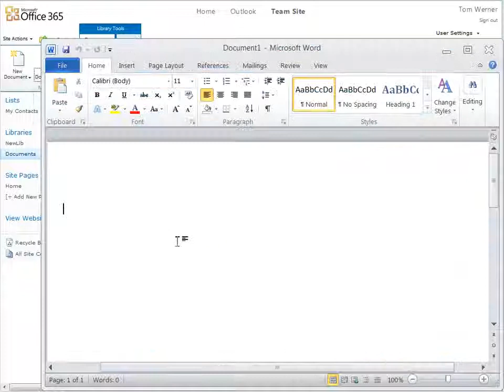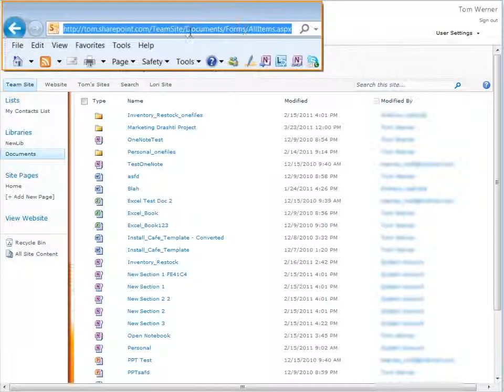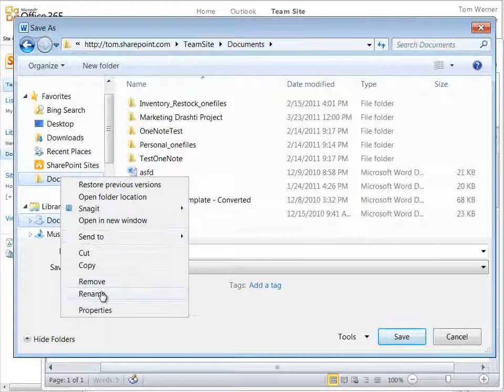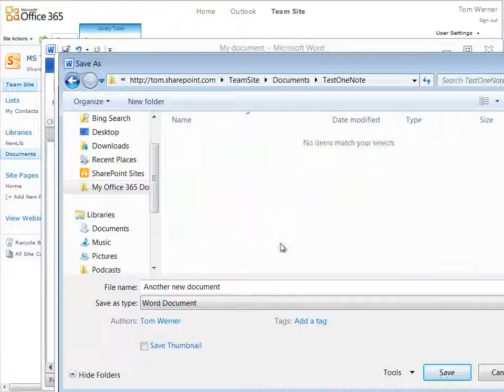Add a Team Site shortcut to your Office programs - SharePoint 2010 - EPC Group